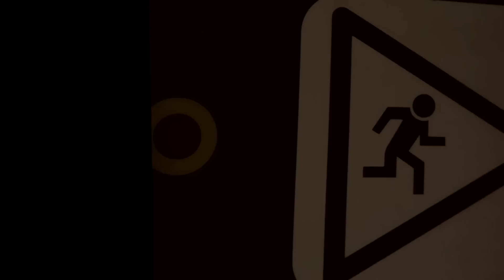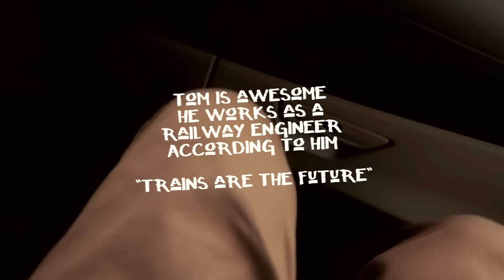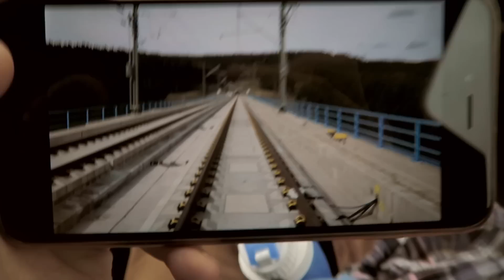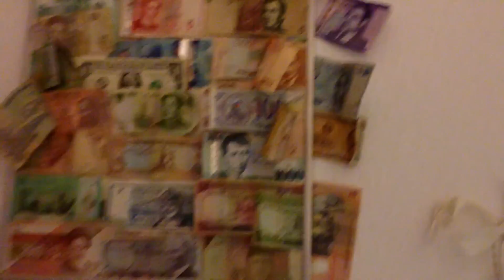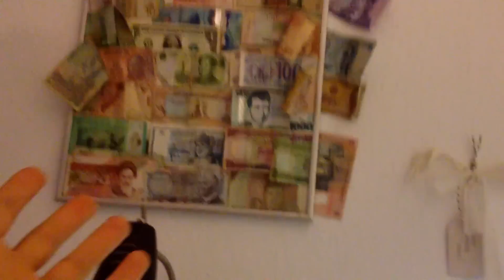LOST MY NUDE VIRGINITY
EUROTRIP €DAY24 - Yep, it happened. Hitchhike - Berlin to Frankfurt. Sightseeing. Got nude. Eat some quality pasta. Great conversation. Expected to get an answer on why I'm naked. Unfortunately, didn't get the answer on why I'm naked or why nudism is a thing. I mean, honestly, It's your thing, if you like to be naked - no problem - do your thing. But why do you need someone else to be naked around you? To me it seems like a weakness. Personally have no issue with people being naked or being naked myself around other people. But it's not comfy, your body temperature is not consistent! Unless if I'm sauna, I always get the chills. Even if I'm alone at home you'll always find me wearing underwear at least, just a personal preference. Anyways, glad I did it, interesting experience, definitely recommend others to do that in life - it's all about getting out of the Comfort Zone.

AwakeShow - ChrisAwake’s Video Blogs - Pure Honesty. Cinematic Story Telling. Way of Thinking.